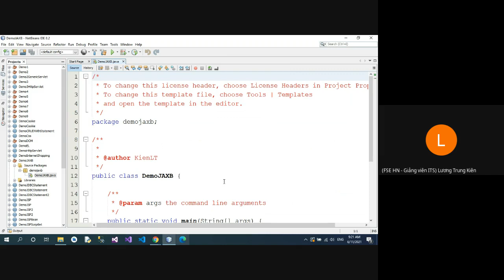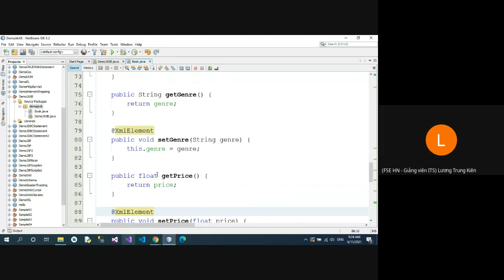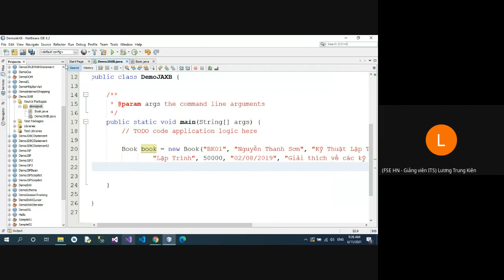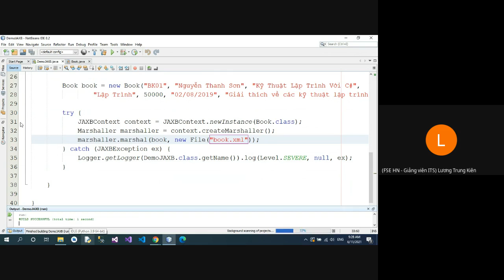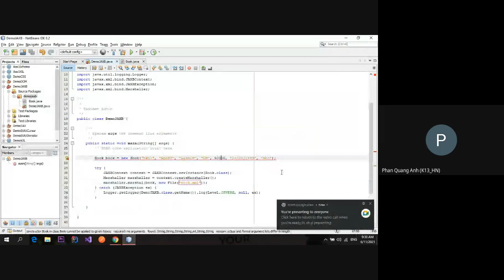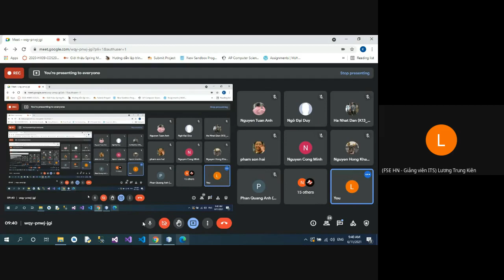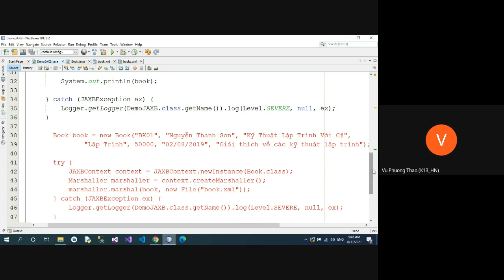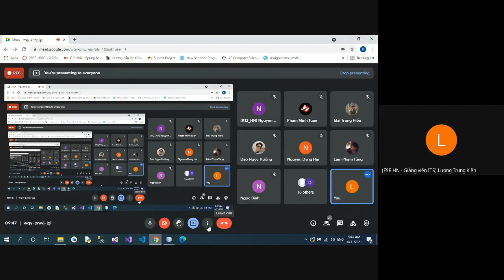Bài 10 JAXB